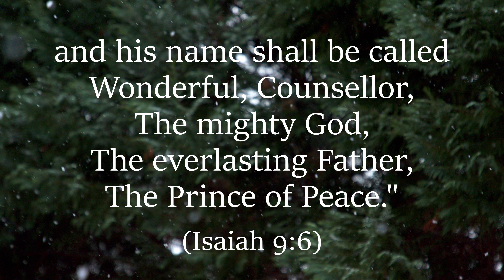Away in a Manger (Instrumental) - Keys of Peace | Francesca LaRosa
Official video for 'Away in a Manger (Instrumental) - Keys of Peace'. Prayers for you and your families, and may you always grow in holiness! 🙏💕🙌

Listen to the full album, plus hundreds of other calming instrumental piano songs at Keys of Peace on and Spotify and all other streaming platforms!